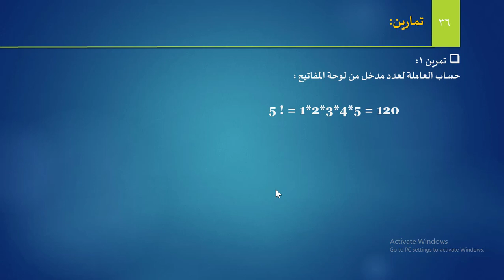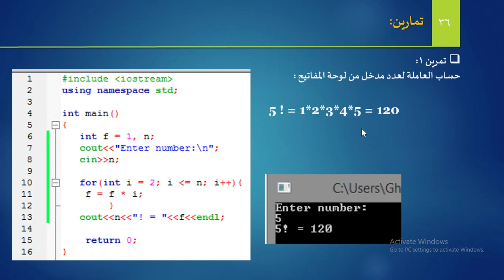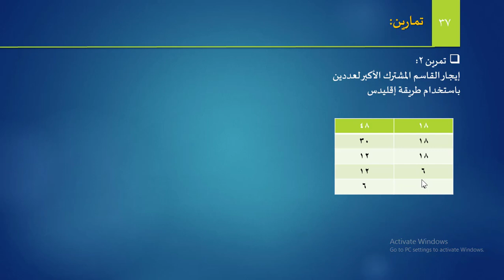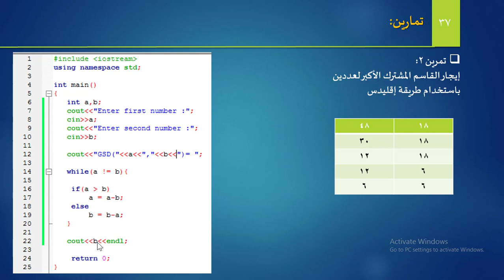13حساب العاملة لعدد و القاسم المشترك الأكبر في سي بلس بلس